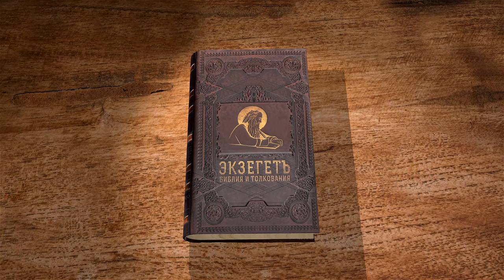1-е Послание Иоанна. Глава 5. Сергей Худиев. Новый Завет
Сегодня мы завершаем чтение и изучение 1-го послания апостола Иоанна Богослова.
Комментировал Сергей Худиев.